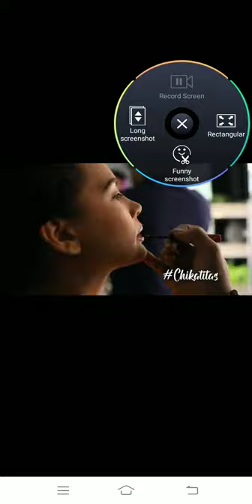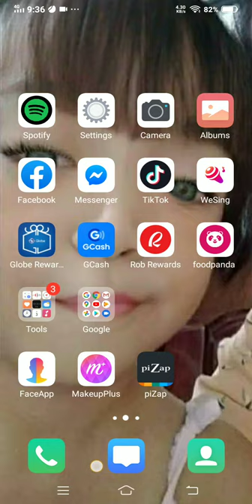The Real Identity of MIKE CERVERA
Boss MIKE of TALINO WARRIORS